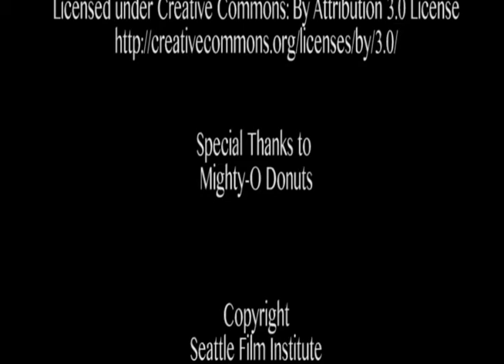The Big Fight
Shot on a Super 8mm film camera